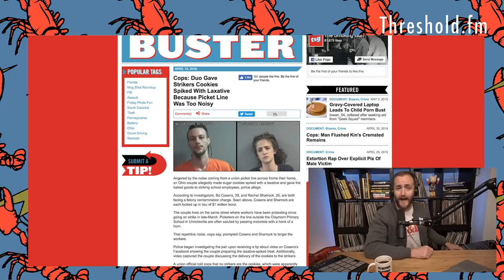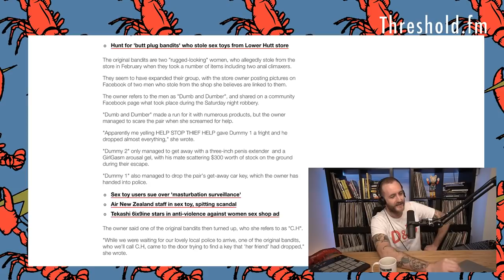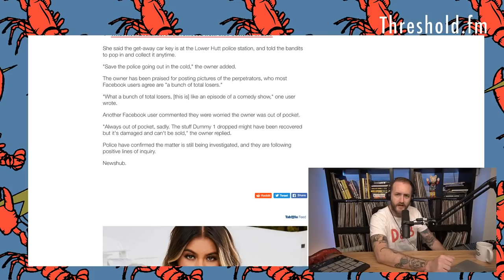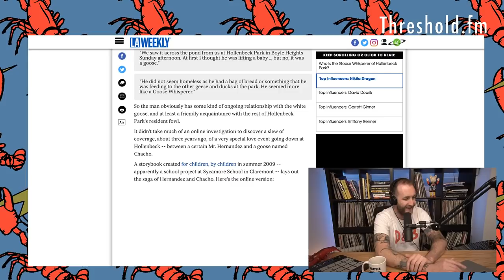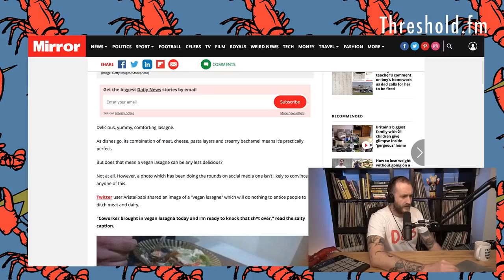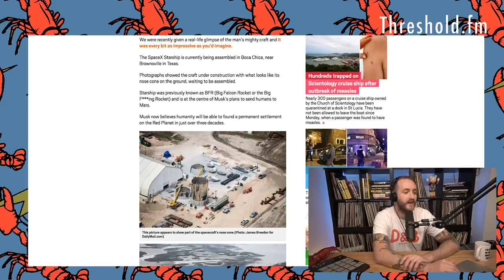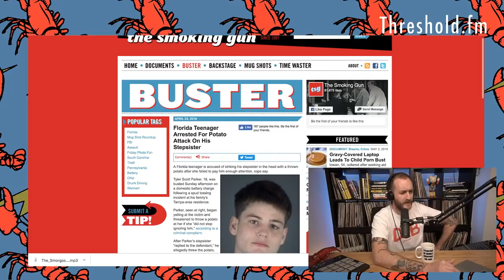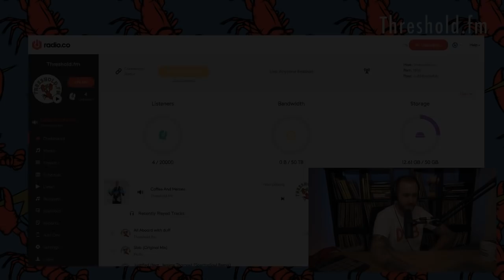Return Of The Buttplug Bandits || Coffee And Memes #145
Thank you so much to everyone that has supported:

Oliver Hooper
Nicholas Goncalves
Tom Ryan
Reece Mosson
Squidgy Beats Parsons
Pauly Hutton
Ciarán R
Michael Kedzierski
Matthew Tomkins
Dave Long
Joel Potter
Colm Murphy
Sam Howard
Tony J
Richard Patterson
Jack Murphy
Tom Camm
Stephen Harris
Matthieu Boulard
Zara Pickle
Jeroen Van Thunderbutt
Mike Pie
Anthony Walker
Lily Unsub
Richard Franks
Thomas Hall
Chode Ryder
Andrew Heichelbech
John Finison
BDR Crew
Peter Blatchford
Austin Grief Coupar
Gennady Lightfield
Ryan Glaser
James Parry
Dave Thompson
Hendo Bartendo
Lady Squiffington
Liam Underwood
Justin Mercer
AemsMC
Josh Williams
Rob Humphris
Shibby T
Coco Shiva
Dan Eltham
Taran Wilmore
Mr Pope
Nicolas Lorcy
Dameon Rayner
Kris Breaks
The Build
Karissa Barthelson
Odinn Bates
Lee Fuller
Dee
Daniel Jenvey
Phlaxis
Alexander Cassidy
Matt Wright
Dylan Laws
Grant Sullivan
Greg Cornford
Grace Sellars
Dabsmasher
Conor Smyth
Kevin Kaiser
Chris Shaw
Nick Brock